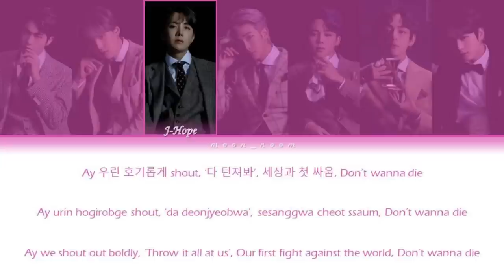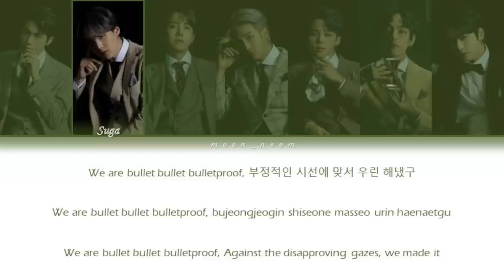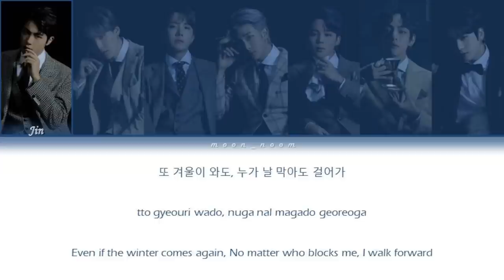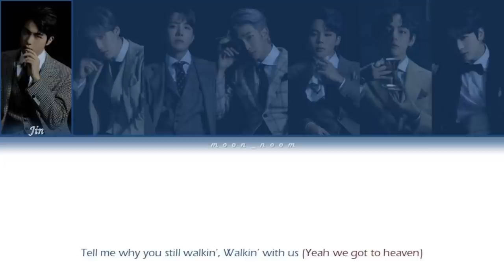We are Bulletproof : the Eternal - BTS (방탄소년단) (Color Coded Lyrics HAN/ROM/ENG)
• Artist: BTS (방탄소년단)
• Song: We are Bulletproof : the Eternal
• Album: MAP OF THE SOUL : 7
• Release date: February 21st 2020.
• Don't copy or reupload
• DON'T FORGET TO WATCH IN HD!